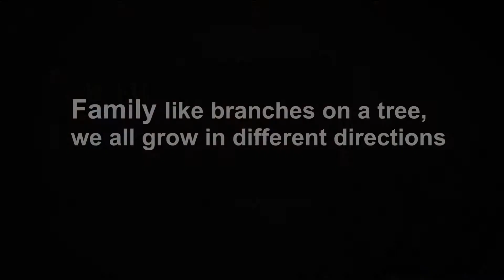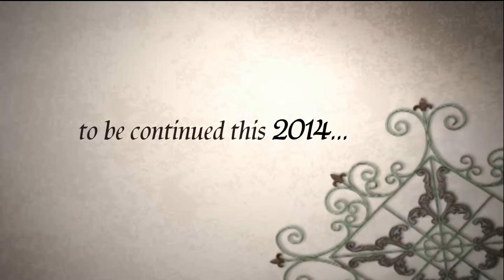Abanes Clan - Christmas Party 2013 | Essence Moreno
Last December 25, 2013, the Abanes Clan had their Christmas Party at Ron's House. Our tradition was to have a dance performances for each family, and gift giving.

Video taken by:
Essence Moreno
Ron Moreno

Edited by:
Essence Moreno

David Guetta ft. Usher - Without you